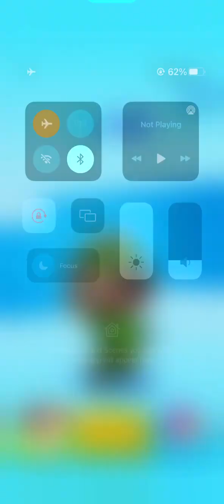Tom hero ||Talking Tom